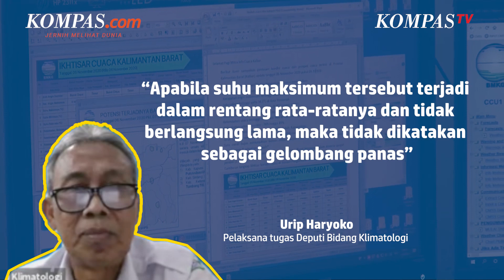Rasakan Cuaca Panas Belakangan Ini? BMKG Beri Penjelasan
Badan Meteorologi, Klimatologi dan Geofisika (BMKG) mengatakan bahwa suhu panas dan terik yang terjadi di Indonesia beberapa kali terakhir ini bukan gelombang panas. Guswanto selaku Deputi Bidang Meteorologi BMKG mengatakan suhu panas yang terjadi di Indonesia disebabkan oleh beberapa hal.

Selain itu juga gelombang panas hanya dapat terjadi di wilayah yang terletak pada lintang menengah dan tinggi, sehingga Indonesia tidak akan terkena gelombang panas karena Indonesia merupakan wilayah ekuator.

Penulis : Ellyvon Pranita
Penulis Naskah: Hanindiya Dwi Lestari
Video Editor: Agung Setiawan
Produser: Firzha Yuni Ananda